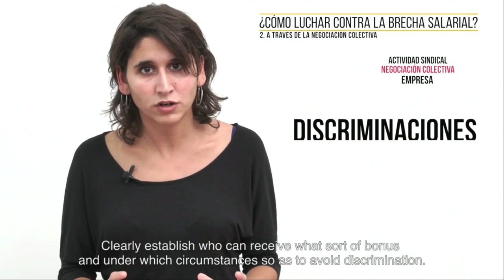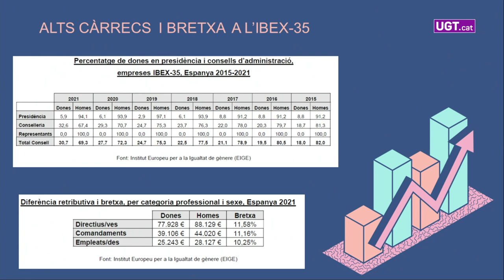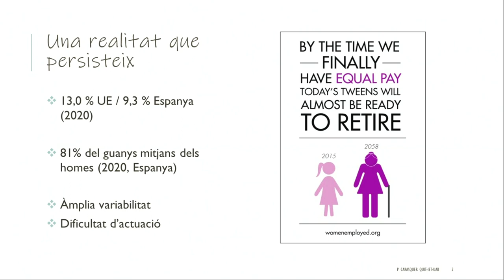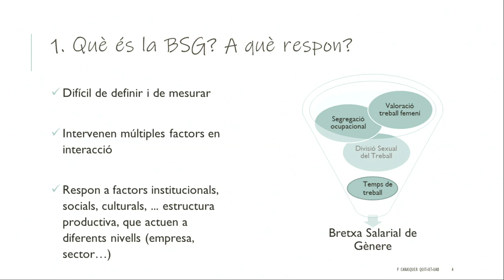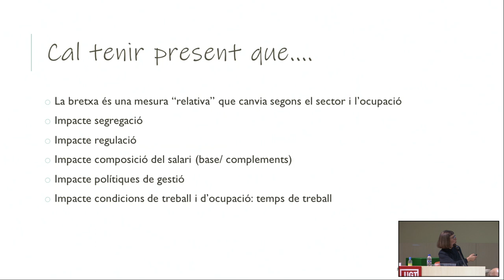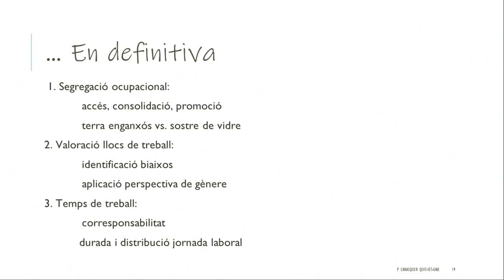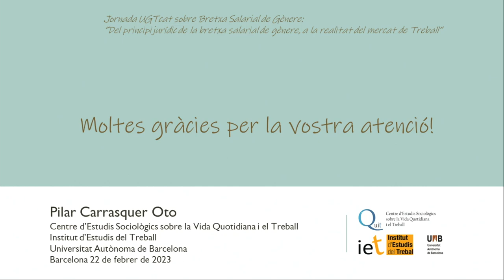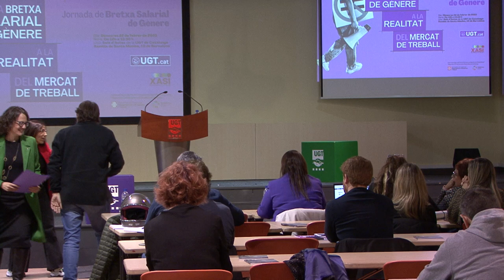Jornada 'Del principi jurídic de la bretxa salarial de gènere a la realitat del mercat de treball'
22 de febrer de 2023
Sala Brigades Internacionals
UGT de Catalunya